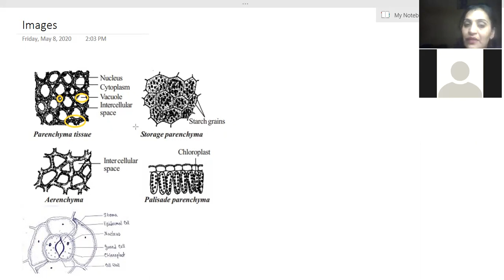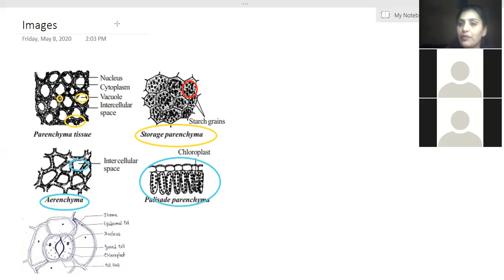Live recording online class CBSE Class IX Biology Tissues Part 2